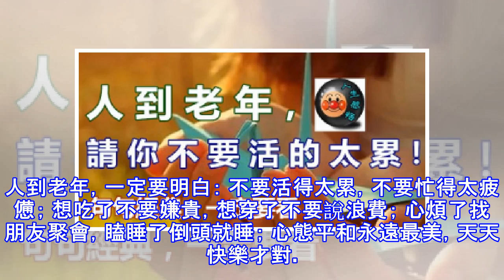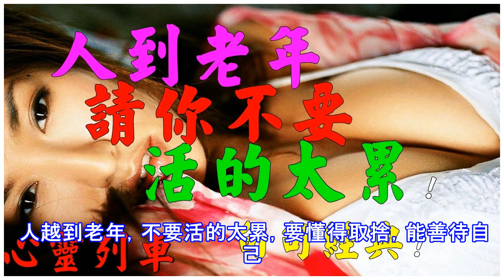人到老年，請你不要活的太累！句句經典，一定要看！